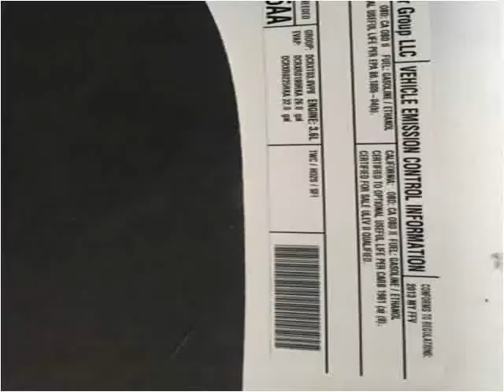2013 Dodge Ram 1500 Used Cars London KY